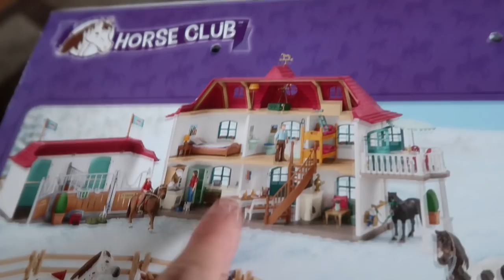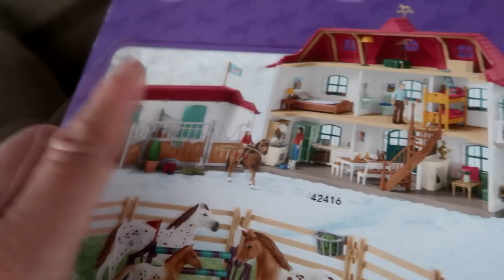SENDING OUR HORSES AWAY. THE SADDEST DAY ON EARTH! Day 328 (12/01/19)